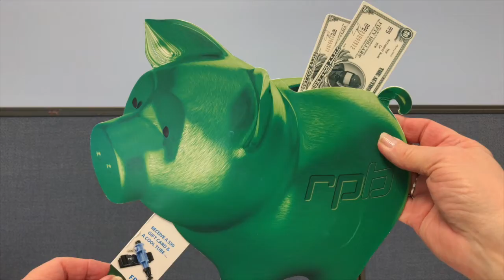Green Piggy Bank by American Slide Chart | Perrygraf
Today Nanette talks about a piggy bank!

We created a pig that when you pull his leg, money comes out of the top coin slot!